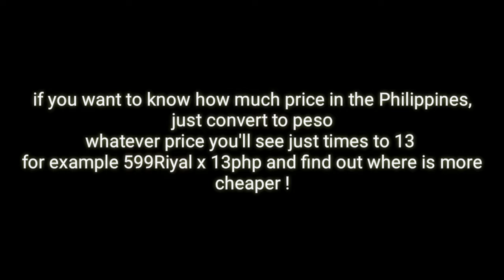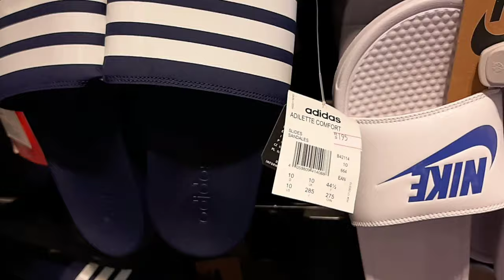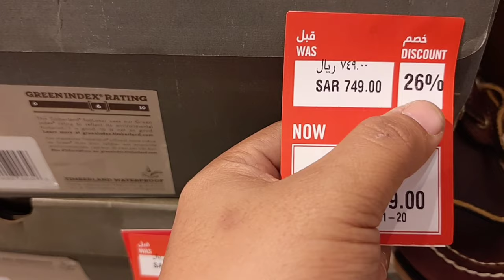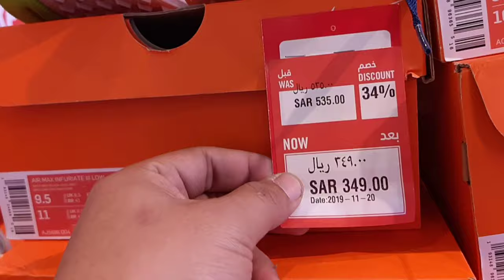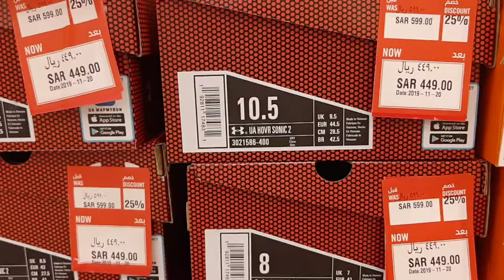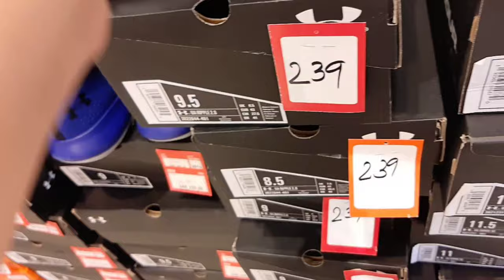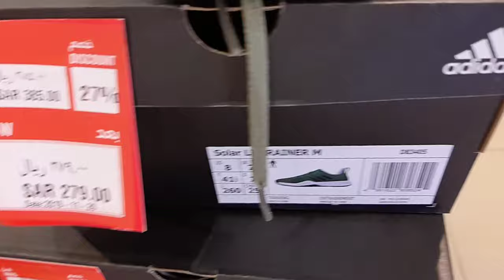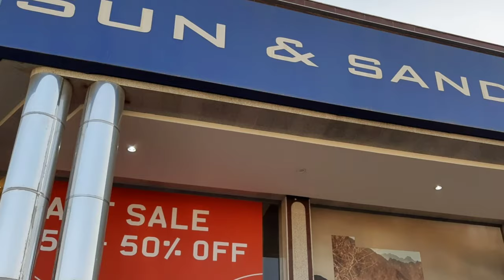Part Sale in Sun and San Khamis mushayt. Awesome Deal!!!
Come and get it your favorite item we have a great offer Part Sale here at Sun and San Khamis mushayt Asir Region Saudi Arabia